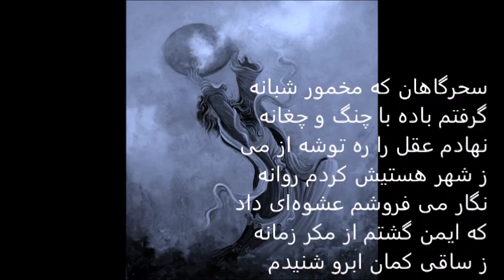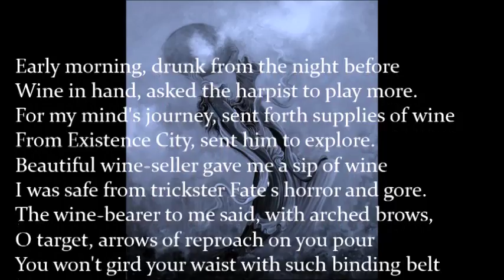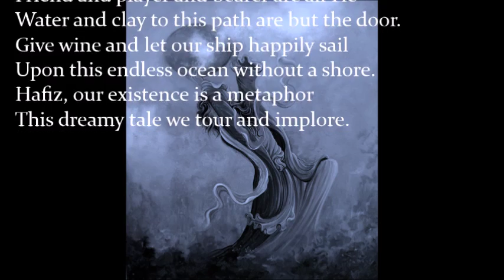Bilingual Poem by Hafez in Farsi and English (Ghazal 428)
Listen to a bilingual recitation of ghazal 428 by hafez, in farsi and english